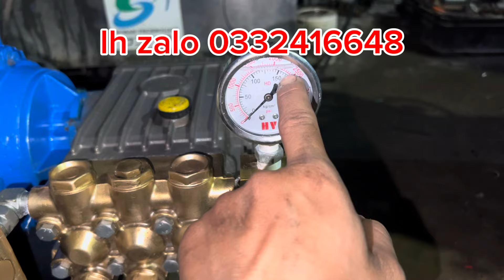Bộ interpum áp 180bar, lưu lượng 15l/p , moto 5,5kw lh zalo 0332416648